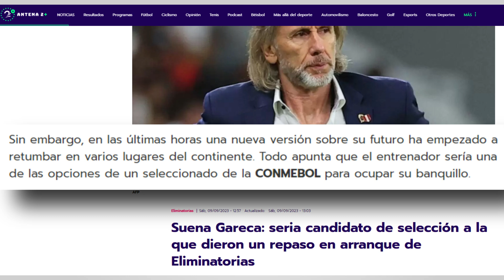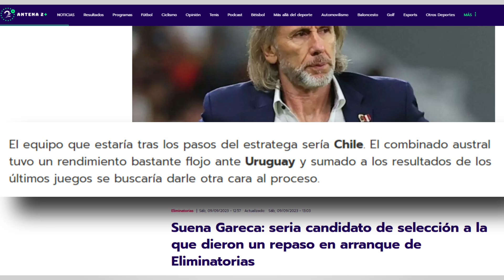PERÚ VS BRASIL SELECCION PERUANA ENTRENÓ EN EL NACIONAL 11 DE PERÚ PARA ENFRENTAR A BRASIL